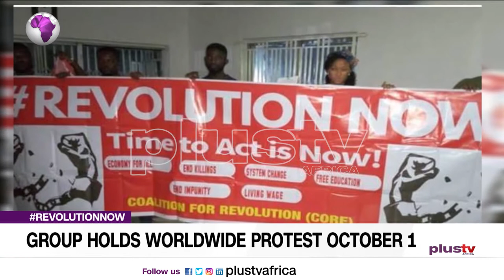Revolutionnow Group Scheduled Worldwide Protest for October 1 (NEWS | NIGERIA)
Check out the biggest stories for the day. Visit plustvafrica.com for more stories like this PlusTVAfrica PlusNuggets BigStoriesLiveHere The Coalition for Revolution codenamed RevolutionNow has called on President Muhammadu Buhari to resign immediately even as it announced a worldwide protest scheduled for October 1, 2020.